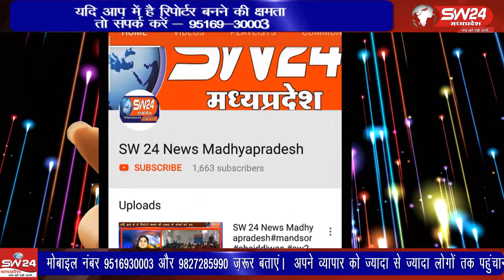khargone- खरगोन जिले में कोरोना पॉजिटिव मरीजो की संख्या लगातार बढ़ रही है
खरगोन जिले में कोरोना पॉजिटिव मरीजो की संख्या लगातार बढ़ रही है ऐसे में गाईडलाईन उल्लंघन करनेवालो के लिये पुलिस ने एक धर्मशाला को अस्थाई जेल बना दिया। खरगोन से जयंत गुप्ता की रिपोर्ट